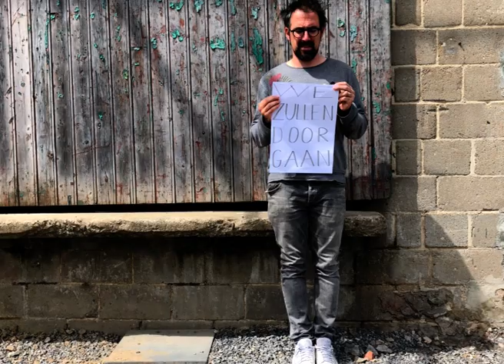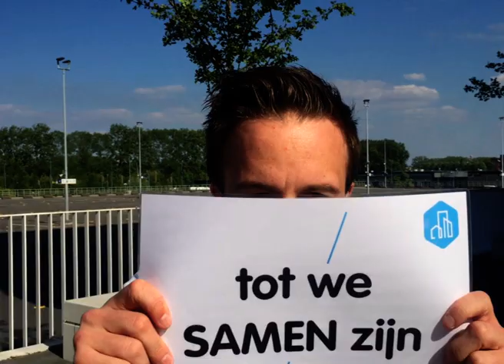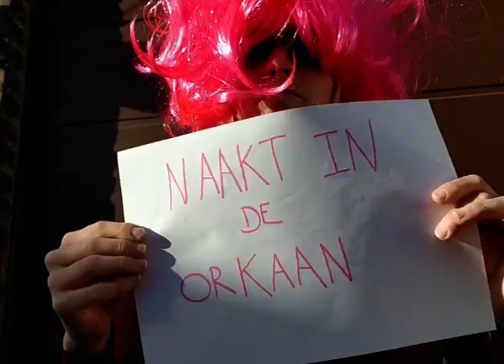Howest - We zullen doorgaan Lectoren TA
Howest - We zullen doorgaan - Lectoren Toegepaste Architectuur steken studenten een hart onder de riem